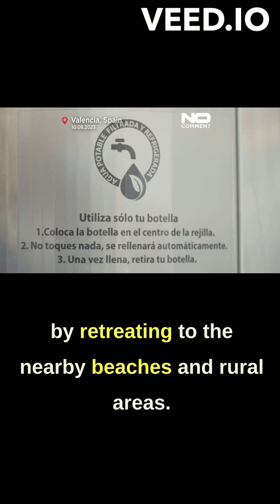heat reaches 46°C in Valencia, Spain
Valencia, located in the eastern part of Spain, experiences a scorching heatwave as temperatures soar to a staggering 46º Celsius in the heart of the city.
Battling the extreme heat, local authorities take action by providing a refuge for homeless individuals, offering shade, nourishment, clean water, and shower facilities.
Amidst the blazing conditions, Valencia's city center wears a deserted look as residents seek respite from the heat by retreating to the nearby beaches and rural areas.
A relentless heatwave engulfs Valencia, Spain, pushing temperatures to an astonishing 46º Celsius within the urban hub.
Responding to the crisis, the local government sets up a dedicated shelter to aid the homeless population, ensuring relief from the sun's intensity, along with sustenance and hygiene facilities.
The cityscape of Valencia appears unusually quiet as the heatwave drives people away from the city center, drawing them towards the cool coastal sands and picturesque countryside.
Valencia, situated in eastern Spain, grapples with an intense heatwave, causing the mercury to surge to a high of 46º Celsius within the city confines.
In a bid to counter the extreme heat's impact, local authorities establish a specialized haven, affording homeless individuals the chance to escape from the sun's heat and avail themselves of food, water, and bathing amenities.
The urban core of Valencia witnesses a decline in its usual hustle and bustle, owing to the oppressive heatwave that propels city dwellers to seek solace on the inviting beaches and tranquil hinterlands.